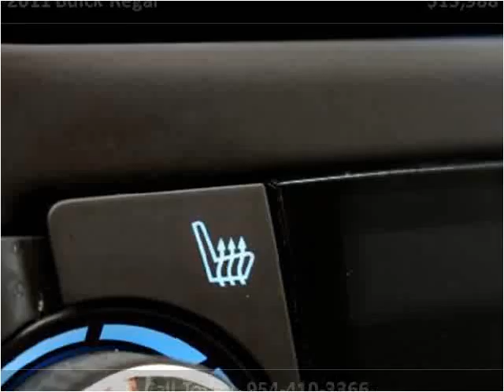2011 Buick Regal Used Cars Miami Gardens FL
This 2011 Buick Regal is available from Car Club USA.